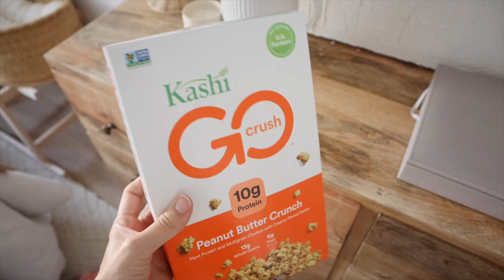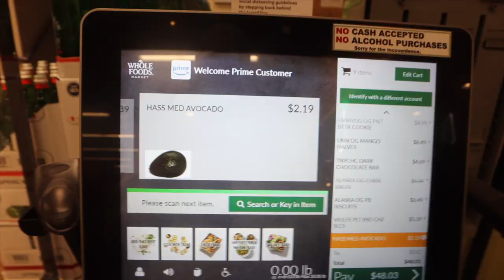Qué pienso de volver a España... Raque Late Vlogs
¡Hola a todos! Hoy uno de los últimos vídeos antes de volver a España por vacaciones ¡espero que disfruteis mucho!

Programa de edición de video: Final Cut Pro X
Cámara: Canon M6 MARK II